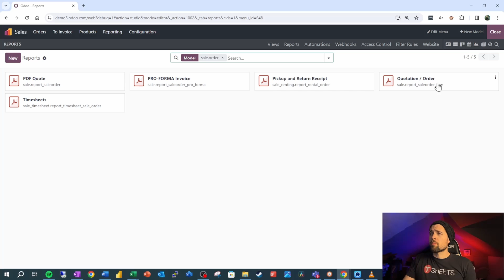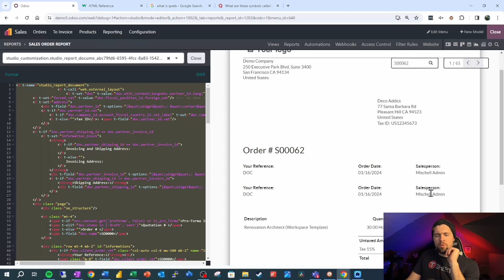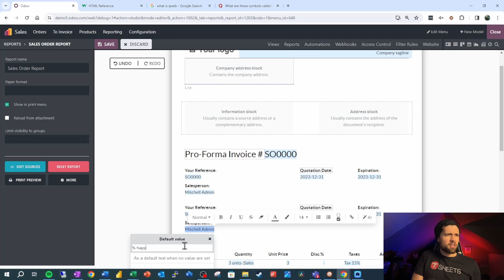Designing the Layout of a PDF Report in ODOO V17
Now we're ready to start adjusting the layout of our report.  I would say this is probably the most important piece as the layout gives us a stable format for the entire report.  No matter what, be sure you watch this! If you want your reports to look professional, this is a key piece!